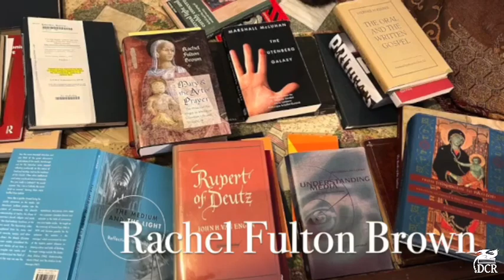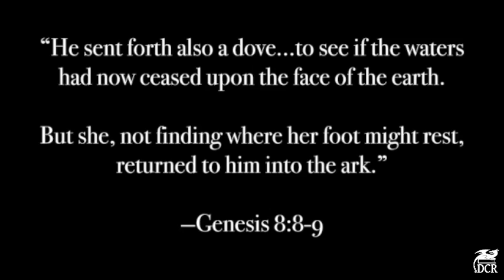Mosaic Ark 96 Proud to Be an American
What does it mean to be proud to be an American? For that matter, what does it mean to be proud to be a German, or an Englishman? Is it pride in the homeland’s culture, language, history? And what of the bad things about its history, do those things negate pride in the nation as a whole? Also, what (and who) makes a nation? This week the ladies of the Mosaic Ark continued to discuss pride, particularly American pride and what that means in the continually expanding ethnic and social demographic of the United States. Bonus: Musical interludes! —Streamed June 21, 2024

Schedule and episode guide Podcast available on Apple, Spotify, iHeart, Pandora, and Amazon Music.